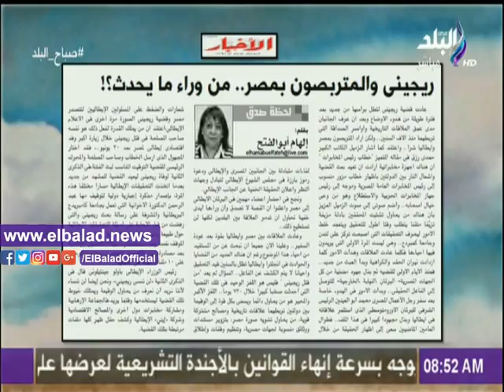صدى البلد |«ريجيني والمتربصون بمصر .. مَن وراء ما يحدث» مقال لـ «إلهام أبو الفتح» بجريدة «الأخبار»